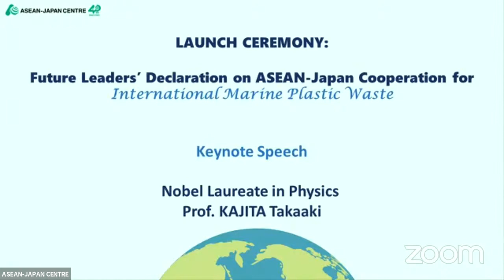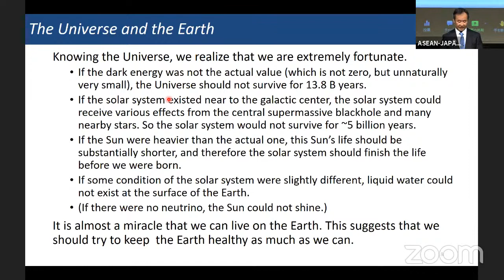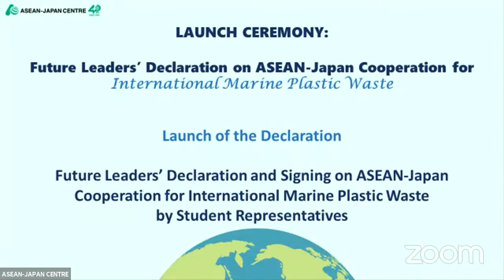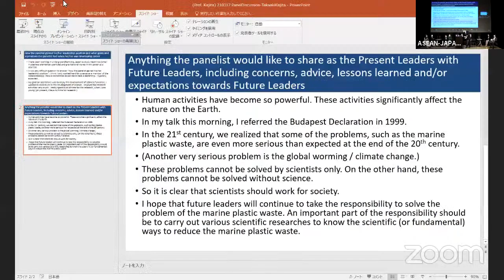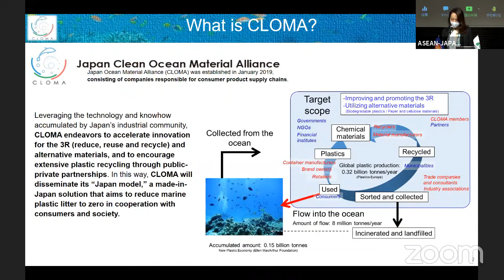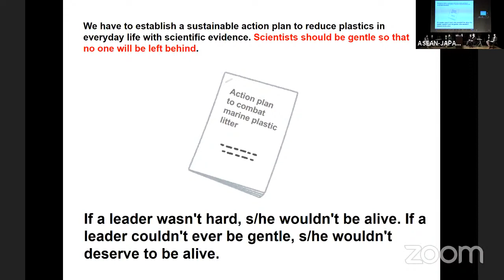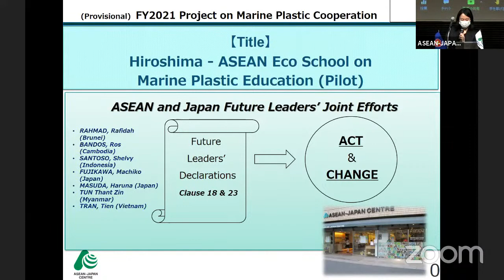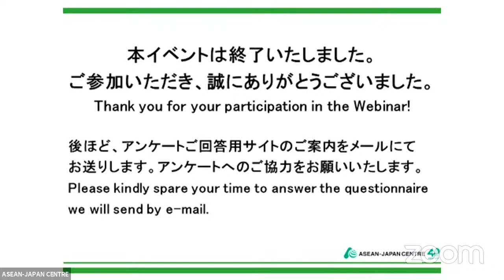Future Leaders’ Declaration on ASEAN-Japan Cooperation for International Marine Plastic Waste